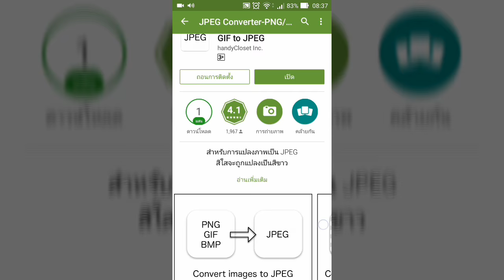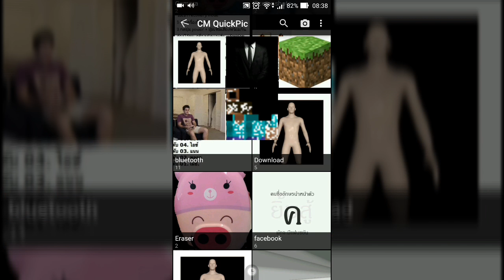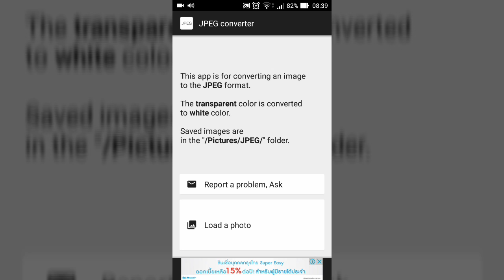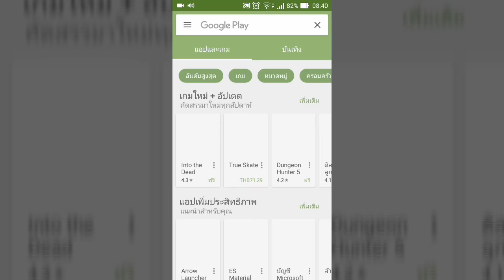[App Review] JPEG Converter-PNG/GIF to JPEG - แปลงนามสกุลไฟล์ภาพอื่นเป็นนามสกุล JPEG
ไร้คำอธิบาย.
ผิดพลาดประการใด หรือ ต้องการติชม
Comment ได้เลยครับ ตอบทุกคนแน่นอนครับ หรือ อยากให้ผมสอนอะไรเกี่ยวกับแอนดรอย บอกได้เลยครับ ถ้าทำเป็นน่ะ อิอิ:)
ด้วยน่ะครับ บาย^^